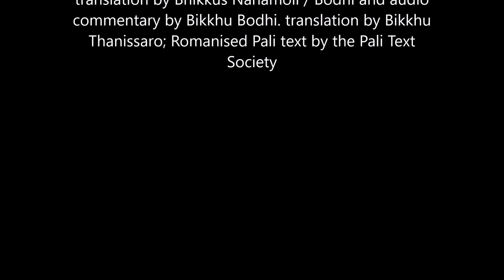Majjhima Nikaya, Sutta 54 (MN54) of the Pali Canon - A Layman's Exploration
An interpretation of the Potaliya Sutta, using the translations by Bhikkhus Bodhi/Nanamoli and Bhikkhu Thanissaro;
also with reference to the Romanised version of the Pali Canon by the Pali Text Society and the audio commentary by Bikkhu Bodhi